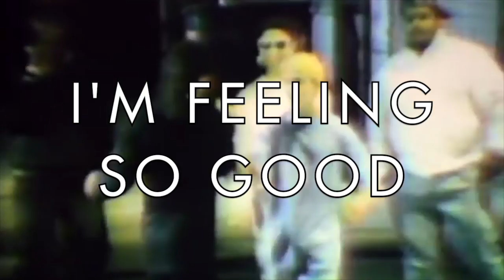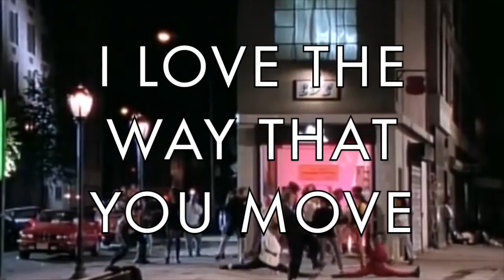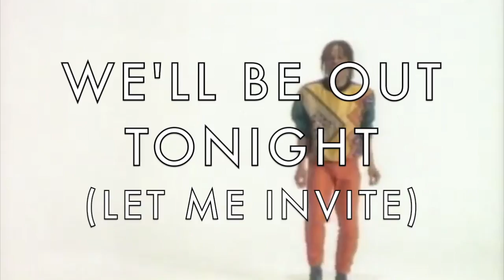80's RnB Throwback: Johnny Kemp - Just Got Paid (with lyrics)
Considered by many as a classic prelude track to the New Jack Swing genre and an anthem for anyone getting ready to party on a Friday night.

“Just Got Paid” was written and performed by Bahamian singer and record producer Johnny Kemp. The track was  taken from the artist’s second album entitled ‘Secrets of Flying’ (1987) and released in 1988 as a single reaching no. 1 on the US RnB/Hip-Hop and Dance chart.

The song originally started as an instrumental track for Keith Sweat who brought in Kemp to write the lyrics. Sweat passed on the song that was originally written for his 1987 debut album ‘Make It Last Forever’. However Kemp listened to it, added his own lyrics to the melody, and then recorded a demo of the new song, which was intended to be used by another singer. Ultimately Kemp’s "scratch vocal" ended up on the final release.

Johnny Kemp began singing in nightclubs in the Bahamas at age 13.  He moved to Harlem, New York in 1979 and joined a band called Kinky Fox. In the early 1980s, Kemp became a successful session musician and songwriter, singing backup for the B. B. & Q. Band on their 1982 album ‘All Night Long’ (on which he co-wrote several tracks) and for Change on their 1982 album ‘Sharing Your Love’ (on which he co-wrote "Take You To Heaven"). He also appeared on the obscure Network LP ‘I Need You’ in 1984, where he had lead vocals on the song "Cover Girl", later re-recorded for his self-titled debut solo album.

After discovering minor success with those few releases, the artist would ultimately find huge success with his single "Just Got Paid" which sold over a million records and was certified platinum in 1988. It would later go on to receive a Grammy Award nomination for Best R&B Song at the 31st Grammy Awards in 1989.

Over the years the song would later be covered by NSYNC on their album ‘No Strings Attached’ (which was coincidentally produced by the song's original producer Teddy Riley) and later by CDB on their 2017 album ‘Tailored for Now’.

Sadly Johnny Kemp tragically died whilst in Montego Bay in 2015 and only produced 2 solo albums ‘Johnny Kemp’ (1986) and ‘Secrets of Flying’ (1987). However his music lives on and “Just Got Paid” will forever remain an anthem for all party goers who long to get paid and have fun.